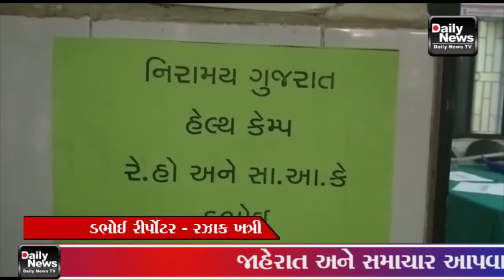19/11/21 ડભોઇ હેલ્થ કેમ્પ રેફરલ હોસ્પિટલ ખાતે યોજવામાં આવ્યો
19/11/21 ડભોઇ ખાતે સ્વસ્થ નાગરિક ઉન્નત ગુજરાત ના ઉદેશ સાથે નિરામય ગુજરાત હેલ્થ કેમ્પ રેફરલ હોસ્પિટલ ખાતે યોજવામાં આવ્યો